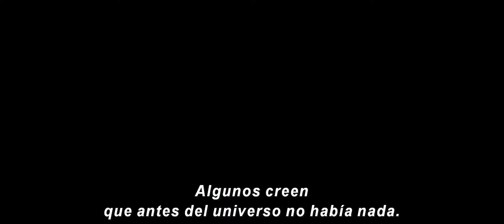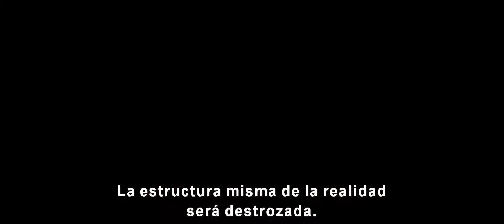Thor Un Mundo Oscuro (Tráiler Oficial) HD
Hace millones de años, Bor, padre de Odín, venció a los Elfos Oscuros dirigidos por Malekith, quien trató de devolver el universo a su estado antes de la creación usando una fuerza llamada el Éter. Luchando contra los guerreros mejorados de Malekith el Maldito, Bor contiene el Éter dentro de una columna de piedra. Sin saberlo él, Malekith, su teniente Algrim y otros escapan, entrando en animación suspendida. En la actualidad, en Asgard, Loki está delante de Odín con grilletes y es condenado a prisión, mientras que Thor, junto a los guerreros Fandral, Volstagg y Sif repelen a los invasores de Vanaheim, el hogar de su camarada Hogun, es la batalla final en una guerra de dos años.

En Londres, la astrofísica Jane Foster, quien todavía no ha visto a Thor, tiene una cita para almorzar con un hombre llamado Richard, pero es interrumpida por su interna Darcy Lewis. Ella lleva a Foster a una fábrica abandonada donde las leyes de la física se han visto alteradas, un grupo de niños descubrió que los objetos lanzados por una escalera aparecen por encima de ellos o de lo contrario se desvanecen. Foster también se entera de que su colega el Dr. Erik Selvig aparentemente se ha vuelto loco y ha sido detenido después de intentar llevar a cabo experimentos científicos en Stonehenge desnudo. Foster, después de llevar su propio equipo científico a la fábrica, es succionada en un vórtice donde el Éter entra en ella.

Los Asgardianos advierten que una rara alineación de los Nueve Reinos cósmicos es inminente, y en lugares donde los Reinos se toquen, como en la fábrica, pasajes son creados. Cuando Heimdall le dice a Thor que Foster ya no está en la Tierra, Thor emprende la búsqueda de esta allí. Ella ha despertado en la fábrica después de horas en el otro reino, y se encuentra a sí misma liberando energía poderosa cuando un oficial de policía en la escena la toca. Sintiendo la naturaleza sobrenatural de la fuerza, Thor lleva a Jane a Asgard, pero sus médicos, incluyendo Eir, no se la puede quitar. Odín se da cuenta de que ella es el recipiente del Éter y esto anuncia una profecía catastrófica. Frigga (la esposa de Odín, la madre de Thor y la madre adoptiva de Loki) toma bajo su ala a Jane. En forma holográfica, Frigga visita a Loki en su celda para transmitir su amor y decepción.

Malekith y sus fuerzas, despertados por la liberación del Éter, atacan Asgard y convierten a Algrim en un guerrero mejorado llamado "el último de los Kursed". En la batalla, Malekith y Algrim encuentran a Jane en los aposentos de Frigga, y después de una pelea matan a Frigga. Foster no estaba con ellos sino era un holograma, ya que, la verdadera Jane está con Thor, que ha recibido la orden de permanecer y proteger Asgard. Tras el funeral de Frigga, Thor hace equipo de mala gana con Loki, que conoce un pasaje secreto hacia el reino de los Elfos Oscuros. Con Volstagg y Sif cubriendo su puesto, los dos comandan una nave espacial de los Elfos Oscuros y escapan con Jane. Con la ayuda de Fandral y un barco volador, escapan de Asgard para perseguir a las fuerzas de Malekith.

En la Tierra, Lewis, quien ha tratado en vano de llegar a S.H.I.E.L.D., ha liberado a Selvig de la sala psiquiátrica de un hospital con la ayuda de su propio interno, Ian. Thor, Loki y Foster se enfrentan a Malekith y Algrim en un yermo desolado, donde, después de un engaño en el que Loki parece traicionar a Thor, Malekith apalea a Thor y saca el Éter de Foster y Thor intenta destruirlo. Pero es en vano, ya que se recompone y Malekith lo absorbe y se va en su nave mientras Loki es fatalmente herido mientras mata a Algrim. Thor, acunando a Loki en sus brazos, le promete contarle a su padre su sacrificio. Thor y Foster regresan a la Tierra después de tropezar con un portal entre reinos.

La batalla se traslada a Londres, donde Malekith, en una nave imponente, usará el Éter en el momento exacto y lugar exactos de la convergencia de los Nueve Reinos para destruir el universo y restaurar el estado de la energía oscura en la que los Elfos Oscuros prosperan. Mientras Thor se enfrenta a Malekith, Jane y Selvig usan unos dispositivos que Selvig ha construido para cambiar la energía donde los Nueve Reinos en donde se encuentran. Thor lucha contra Malekith a través de varios portales y atravesando múltiples mundos hasta que un portal les separa, dejando a Malekith sin oposición en la Tierra. Thor regresa para ayudar a Jane y a Selvig a usar el dispositivo de Selvig y transportar a Malekith a Svartalfheim, donde es aplastado por su propia nave dañada.

En Asgard, Thor rechaza la oferta de Odín para tomar el trono y le habla a Odín del sacrificio de Loki. Cuando Thor sale, la imagen de Odín se revierte a la verdadera forma de cambiaformas Loki, quien, disfrazado anteriormente como un guerrero, ha usurpado el trono.